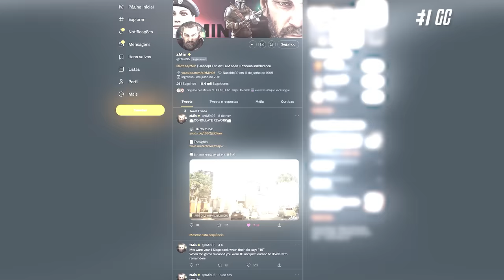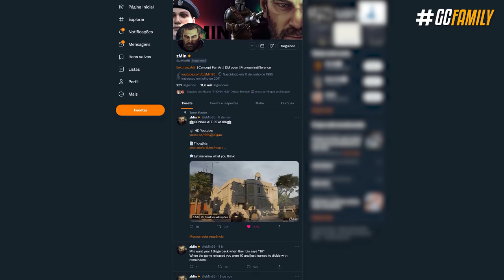CONSULADO e ORYX RETRABALHADO | Como Seria!? - Rainbow Six: Siege Wishlist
Que Oryx e Castle são dois operadores bem situacionais isso a gente já sabe, mas cê já pensou como a Ubisoft poderia retrabalha-los? Bom um jogador já fez isso pela gente, e a ideia de como esses operadores poderiam ficar é simplesmente absurdo! Sem contar que se consulado for retrabalhado ano que vem, muitas das mudanças você vai descobrir agora e eu vou te explicar já já o porquê!

► Capítulos
00:00 Introdução
00:57 1. De onde surgiu essas ideias?
02:32 2. Castle retrabalhado
02:40 3. Oryx retrabalhado
03:28 4. Consulado retrabalhado
05:10 5. "A Ubisoft está roubando conteúdo do jogador"
05:56 Fechamento